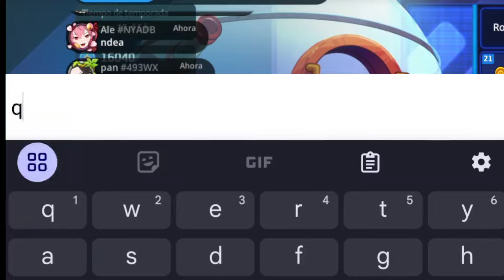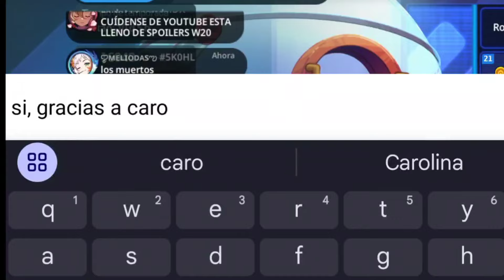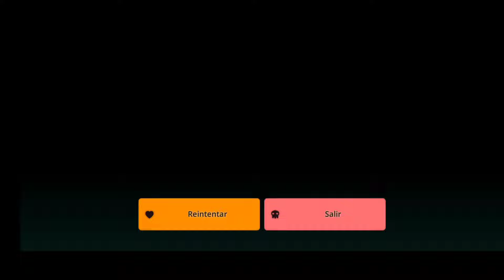Guardian Tales mundo 19 fase 5 al 100% 💪🏻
Hola chicos que tal, hoy continuamos con la fase 5 del mundo 19!!

¡Otra sorpresa para ti! o busca inl79280 para ganar dinero conmigo juntos!

GameSir G8 Galileo Controlador De Juegos Móvil Type-C Para Android Y IPhone 15 Series (USB-C), Gamepad Plug And Play Con Joysticks De Efecto Hall / Disparador De Efecto Hall, Conector De Audio De 3.5 Mm
🎉 Oferta exclusiva ($0 pesos!! 😱😱😱😱😱)
⚠️ Cada usuario nuevo de la aplicación solo puede unirse una vez, oferta exclusiva para gente de Chile, si necesitan la misma oferta para otro país, escriban en los comentarios!!

Tengo servidor de Discord!

⭐Tenemos grupo de Telegram!! De Wuthering Waves!! ⭐

Si les gusta mi trabajo me pueden apoyar comprandome un café!!

O te puedes unir acá también ☺️

O haciéndote miembro del canal desde donde dice "UNIRSE" si lo haces tendrás varias ventajas como ser nombrado en cada vídeo, poder acceder antes a ver el video más reciente, decidir  el siguiente video, etc
Únete ya!

celular usado en el Gameplay:
Realme GT Neo 5 SE:
16 GB de RAM.
1 TB de almacenamiento.
Procesador Snapdragon 7 gen 2.